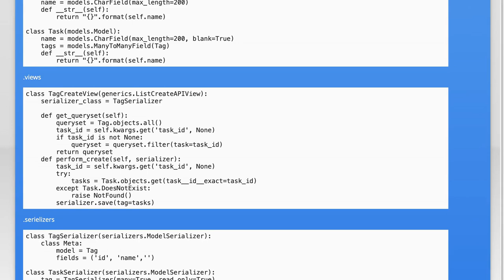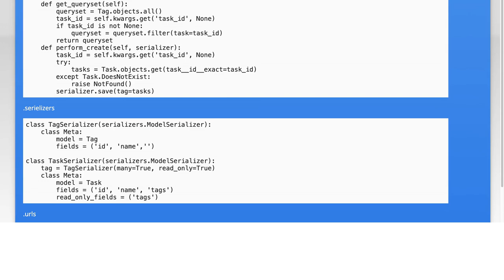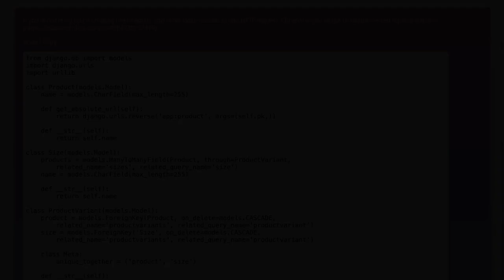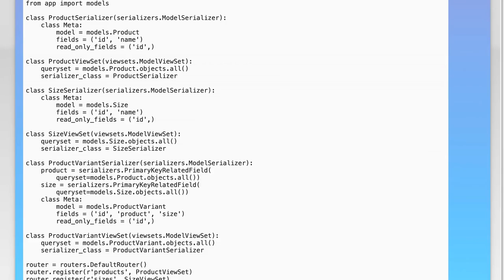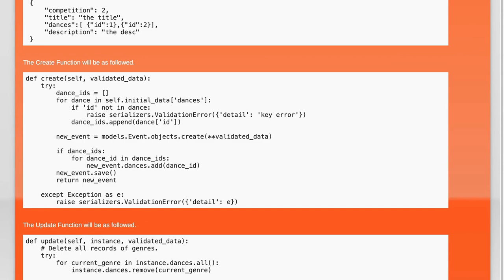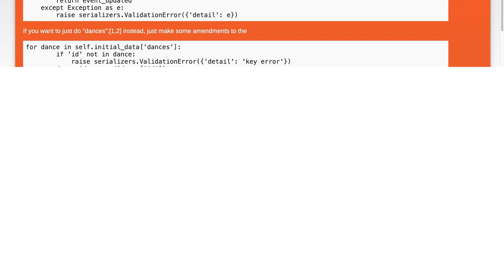Django-rest-framework Create object with relationship many-to many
django: Django-rest-framework Create object with relationship many-to many

Related to: django, django-rest-framework